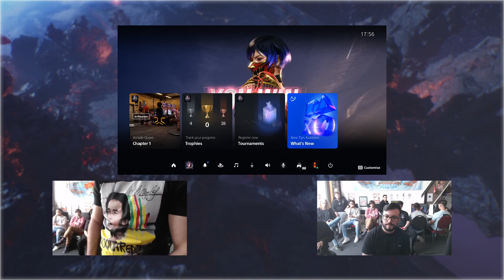BUFFALO SOLDIER (Kazuya) vs TDB | Draconis (Reina) - Pools Winners Quarter Final -GROUND CONTROL 2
GROUND CONTROL 2
April 13 2024
Gaming Loods Almere

Part of the TEKKEN World Tour 2024 West-Europe, as a Dojo 48+ Event.